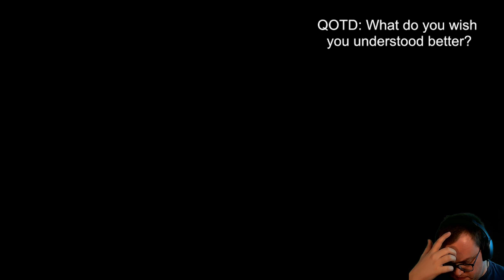WELL, WELL, WELL... | We Were Here Together w/CarretTop #3.1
Things started out fine, then my laptop suffered a memory leak and just TANKED! :(